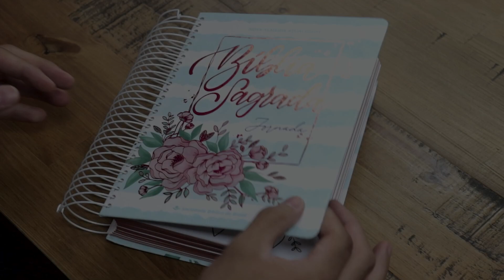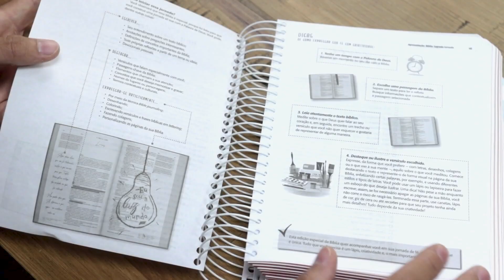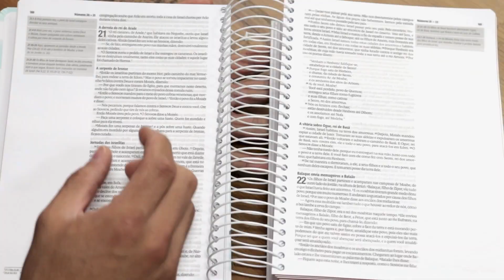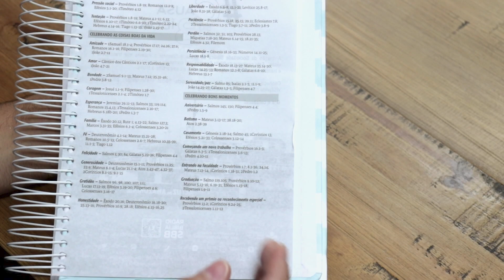Bíblia Jornada Anote Espiral Aquarela | NAA | Espapaço para Anotações | Plenitude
Na Bíblia Sagrada Jornada, há muitos espaços para que você escreva, anote, desenhe, cole, pinte e personalize sua Bíblia. Ao ler a Palavra de Deus, o leitor poderá interagir, registrando o que pensa ou sente, anotando explicações ou pregações, fazendo ilustrações, sublinhando ou destacando o que mais chamou a atenção no texto sagrado. Esta Bíblia é ideal para tudo isso e muito mais.